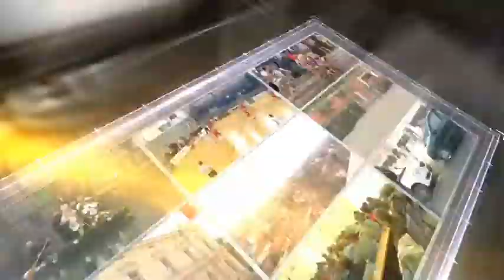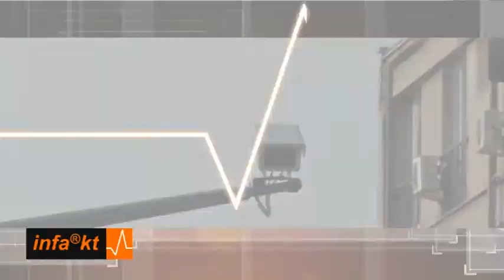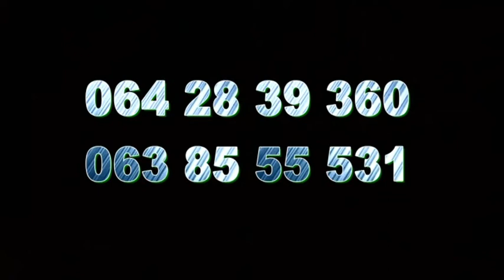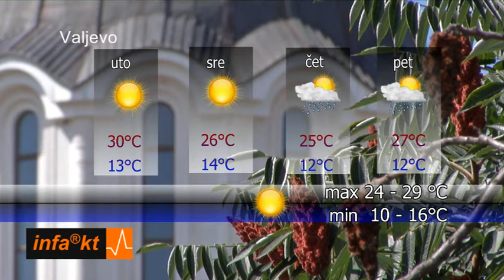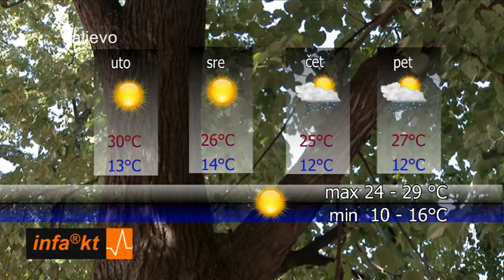INFAKT 13-10-2014 20.01